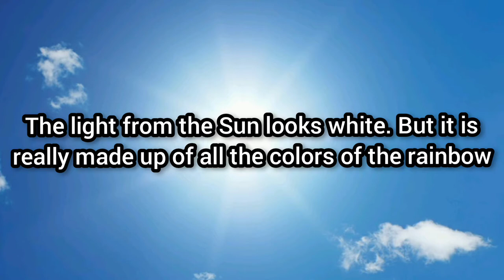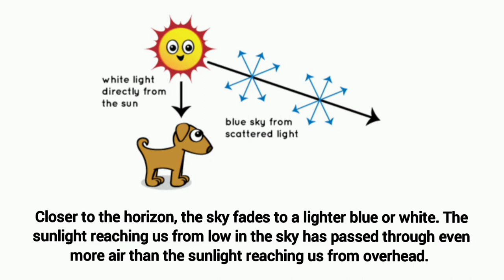why is the sky blue most of the time? Reason behind sky's blue colour | scattering of light blue sky